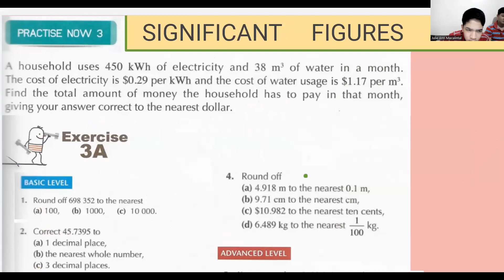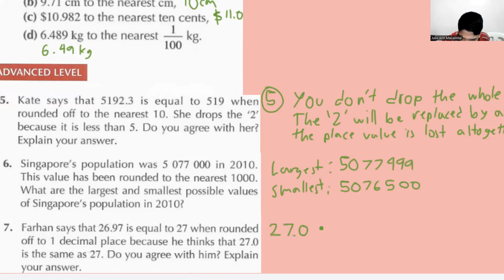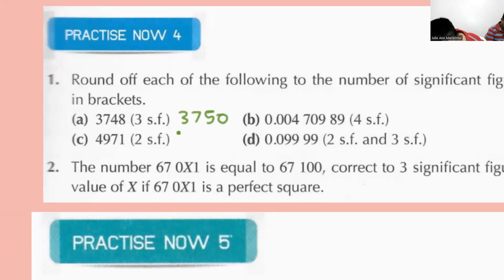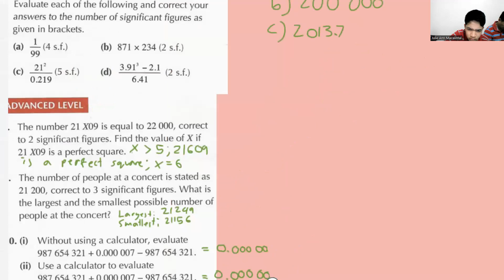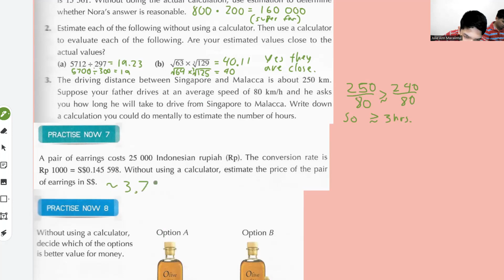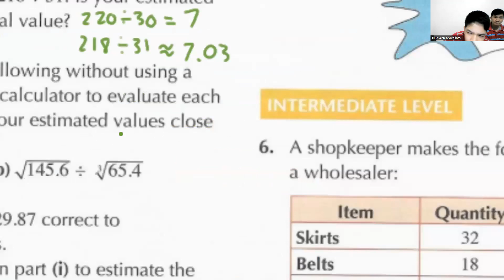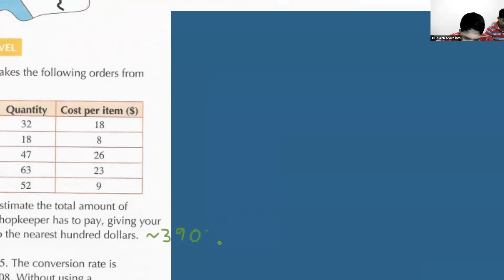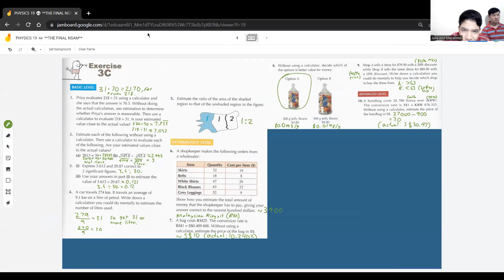NSM 1 chapter 3 from PN2